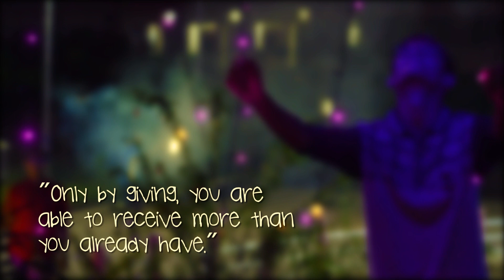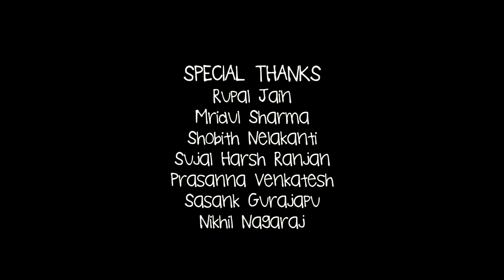The Letter | A Diwali Short Film | IIT Guwahati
Happiness is a delicate balance between what I want and what I have. And yet, sometimes true happiness is through not what we get but what we give. Making a difference to other people's lives is one of the life's greatest reward.

When Vipin is faced with financial trouble for coming home on Diwali, happiness is received in the most unexpected way.

Lumière celebrates the joy of giving this festive season by presenting its new short film- “The Letter”